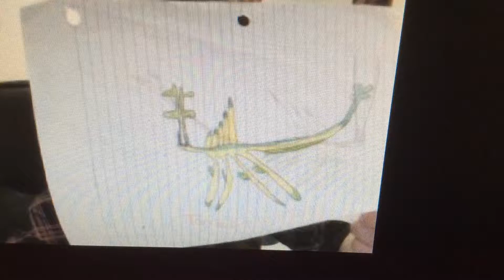Tornado Super Mode